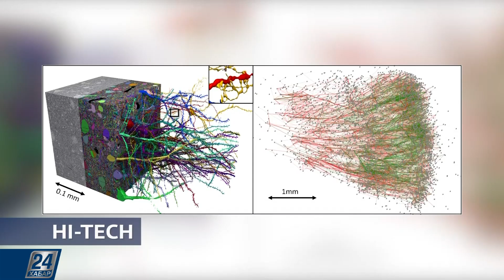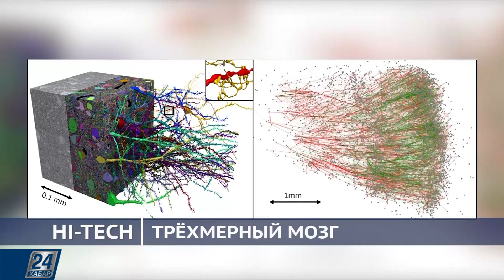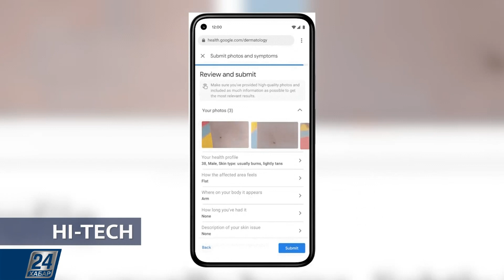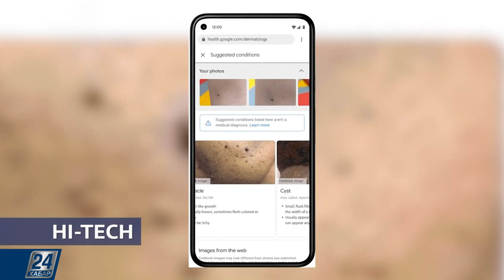Искусственный интеллект вместо дерматолога | Hi-Tech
Темы этого выпуска:

- Искусственный интеллект вместо дерматолога: Google представила новый сервис для диагностики заболеваний;

- Все нейроны в 3D: учёные создали модель участка коры головного мозга человека;

- Очки, которые меняют степень защиты от яркого света.